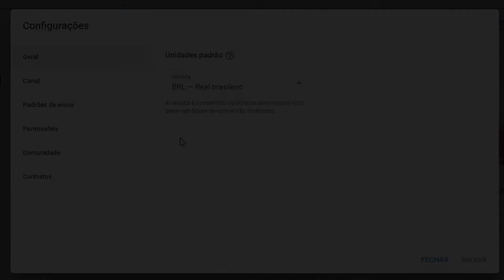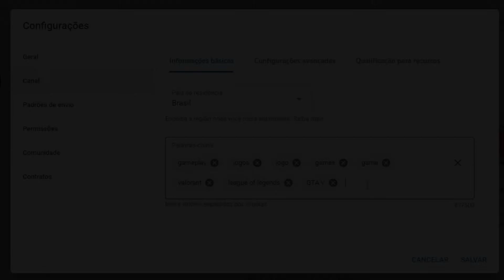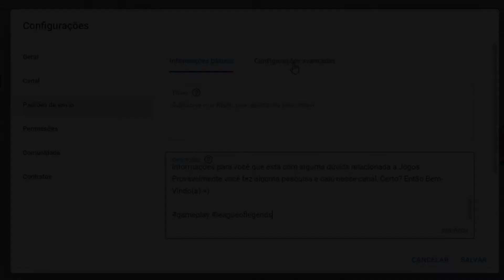COMO CONFIGURAR CORRETAMENTE O SEU CANAL DE GAMES NO YOUTUBE!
► Nesse vídeo te ensino um passo a passo de como Configurar corretamente o seu Canal de Games, umas das etapas mais importantes para ter um Canal de Sucesso aqui no Youtube.

A Configuração, otimiza o seu canal, facilitando a vida do Youtube na hora das recomendações, já que ele descobri pra quem deve recomendar e obviamente o seu canal de Games começa a crescer!

📋 Capítulos:

0:00 Introdução
0:10 A importância da configuração
0:24 Como Acessar as configurações do Youtube
0:37 Como Acessar as configurações do Youtube no Celular
0:48 Primeira Configuração
0:52 Segunda Configuração
0:59 Terceira Configuração
1:17 Uma Dica...
1:35 Quarta Configuração
1:52 Quinta Configuração
2:27 Sexta Configuração
2:59 Fim.